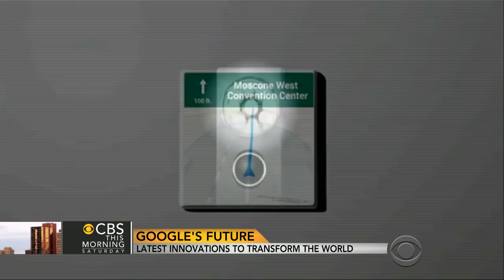Futuristic products coming soon from Google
Bridget Carey, senior editor for C-net.com, shows us Google products on the horizon. The tech giant will be introducing new phones, free wifi, self-driving cars and even contact lenses.